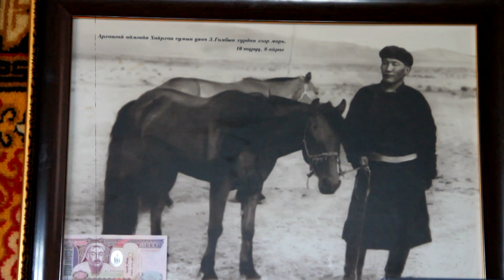Bayar- Erdene -Gombiin heer Баяр-Эрдэнэ Гомбын Хээр